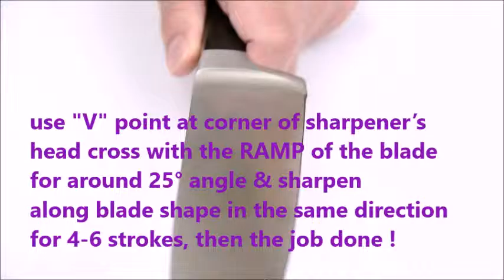2016 new sharpener -【EZ new Sharp】- 匠磨力 (full video: 4'27")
A new Sharpener - “Pocket tool with powerful features”  design for women and men

* Sharpen every knife and tool you own,
* Sharpening done in “5 seconds”
* Easy to smoothen rough edges on metal, glass, plastic etc. create a safe environment - …
* power-free

made from the latest German tungsten-alloy technology via precision manufactured in Taiwan, its hardness close to diamond.